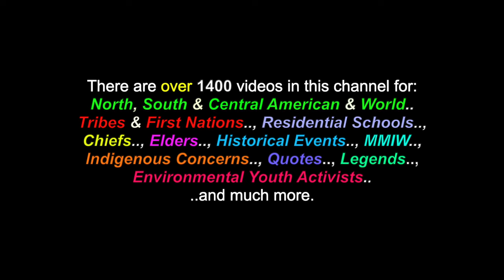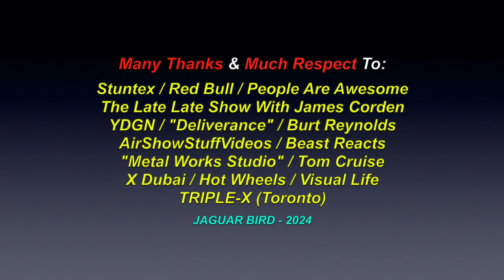Thrillseeker: TRIPLE-X - 1990 - (*CLASSICAL METAL)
This is a video for the song: "Thrillseeker", recorded by one of my former bands "TRIPLE-X", in 1990. There are also over 1400 videos in this channel for many North, South & Central American Tribes & First Nations, Residential Schools, Chiefs, Elders, Historical Events, Indigenous Concerns, Quotes, Environmental Youth Activists.. and much more.

"Thrillseeker" - TRIPLE-X
(Muir, Diedrich & Roxworth - S.O..C.A.N. - 1990)

Intro.

..Pedal, to the ground...
Listenin', for a sound..
..You don't want, to be found..

CHORUS:

Thrillseeker..
..Grabbin' all, that you can get...
Thrillseeker..
..Life's the wager, that you bet..
Thrillseeker..
Thrillseker..

Movin' day and night...
..Ready, for a fight..
Money's gettin' tight..
..But still you feel alright..

Stoppin' here and there..
..Rarely time to care...
Take a little dare..
..Feel a lot of wear..

Repeat: CHORUS

(Instrumental Bridge)

AH. !

(Guitar Solo)

Repeat: CHORUS

Some will say...
..That you'll die young..
Maybe, today..
..They will load your gun..

Pointin' their finger..
..Is all they do..
Deep, deep inside..
They want to be like you..

Again you're on the move..
..Always made to prove..
People that you knew..
..Now in another groove..

Thrill seeker.
Thrillseeker...!"

Many Thanks & Much Respect To: Stuntex..; Red Bull..; People Are Awesome..; The Late Late Show With James Corden..; Tom Cruise..; YDGN..; "Deliverance"..; Burt Reynolds..; AirShowStuffVideos..; Beast Reacts..; "Metal Works Studio"..; X Dubai..; Hot Wheels..; Visual Life..; TRIPLE-X (Toronto)..  and to all the other brothers and sisters who have contributed to this video with photos and/or, in any other way.